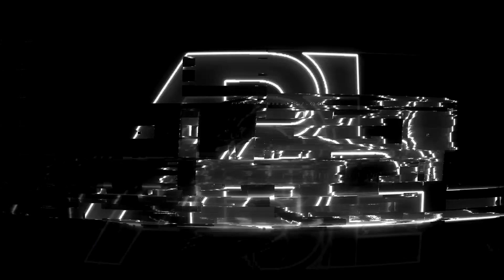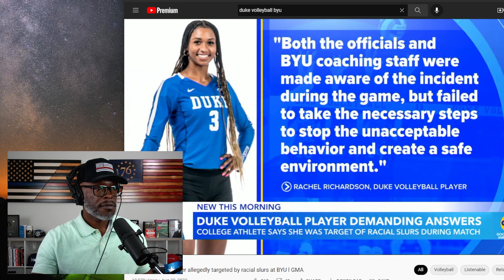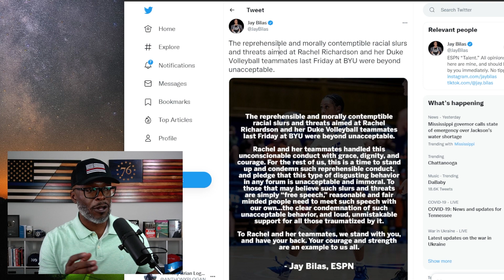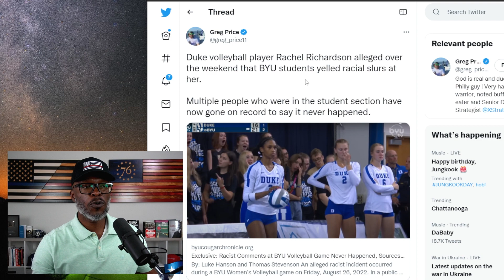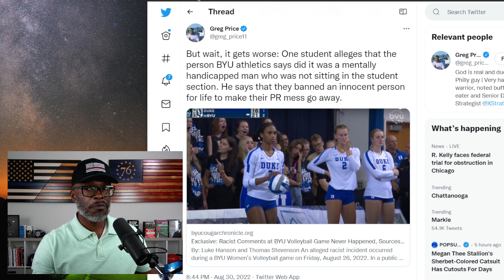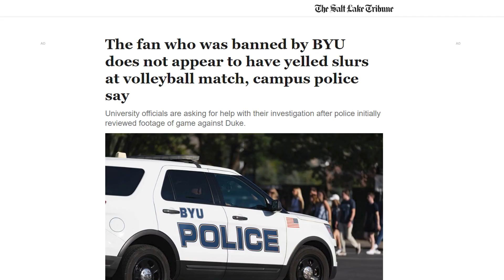Did A Fan ACTUALLY Yell RACIAL SLURS At This Volleyball Game?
A fan from Brigham Young University (BYU) was banned after allegedly yelling racial slurs at a Duke University volleyball player. Duke's women's volleyball team was visiting BYU in Utah... (CONTINUE READING / SOURCES